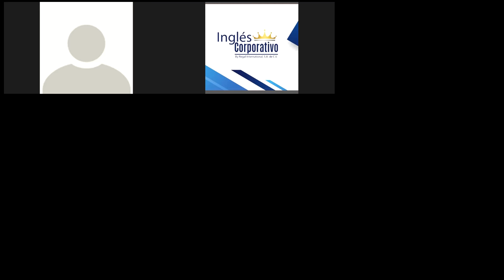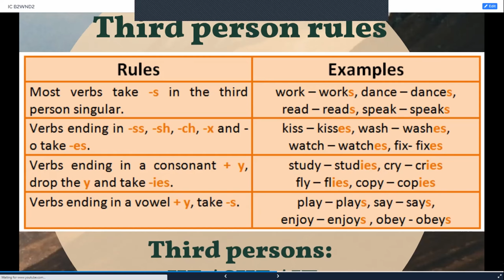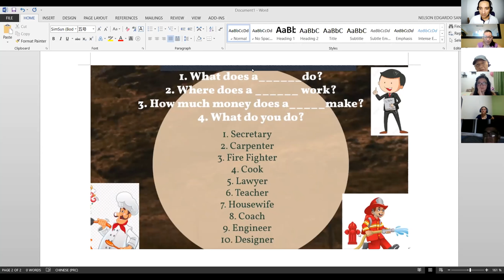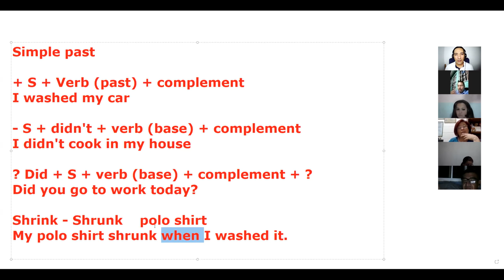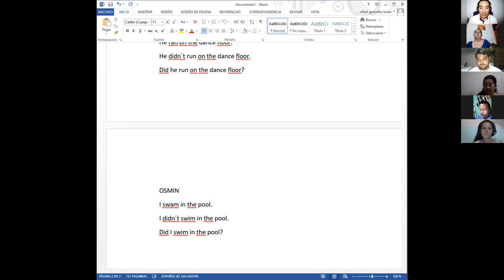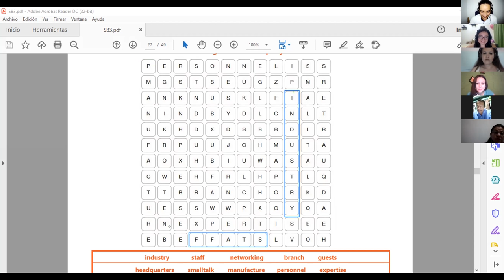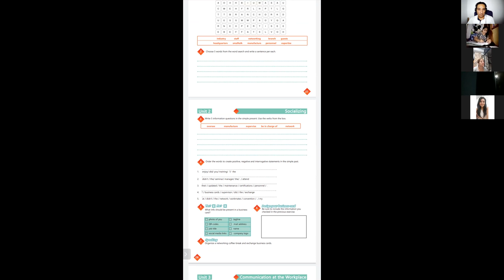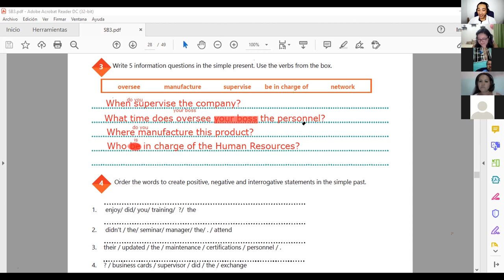Ingles Corporativo-Videoconferencia #10 Unit 2 review and practice.